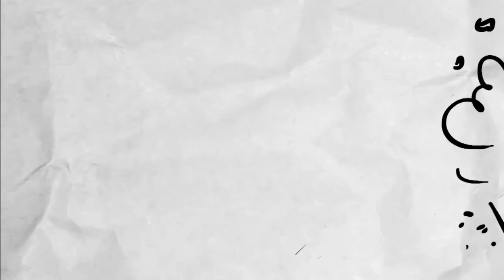How to Draw a Robot Kitten WAR!!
Hello Fellow Fellows and Fellow Ladies,

Today we are bowing to the almighty CopperValentine!!

Who suggested that we draw A ROBOT KITTEN WAR!

Actually CopperValentine just wrote "Robot Kitten War?"

So maybe they were looking for something else? Maybe they Lost their Kittens?!?!?
Oh NO!!1

Please help save the kittens!